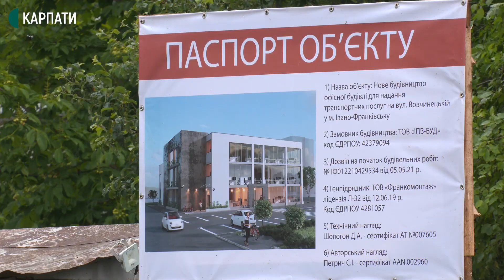На одній із вулиць Франківська зводять офісну будівлю. Мешканці сусідніх будинків – проти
В Івано-Франківську мешканці будинку, що на Вовчинецькій, 187 виступають проти забудови, яку планують звести поруч з їхнім двором. Тут вже зрізали дерева та обгородили частину газону огорожею. За словами представника компанії-замовника "ІПВ-БУД" Василя Купчака, там заплановано спорудити офісне приміщення.